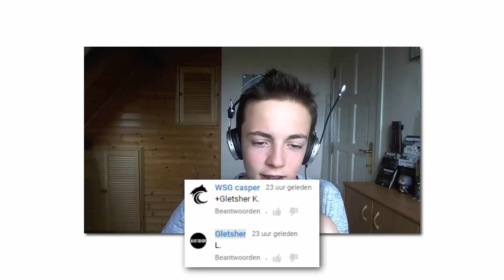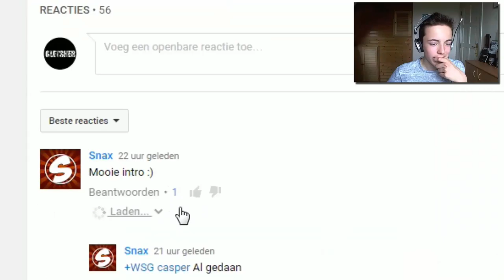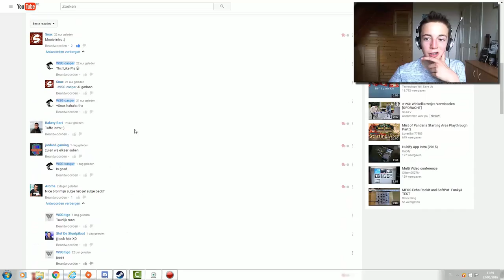'EEN OPKNAPBEURT!' ~ Gletsher